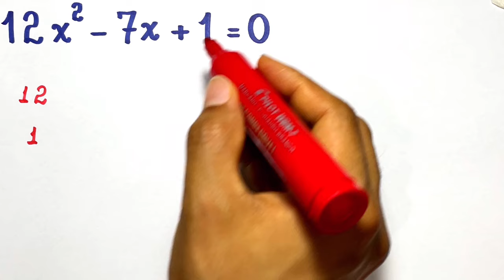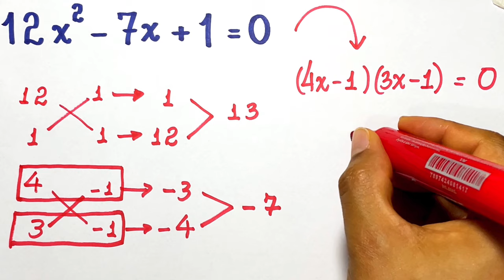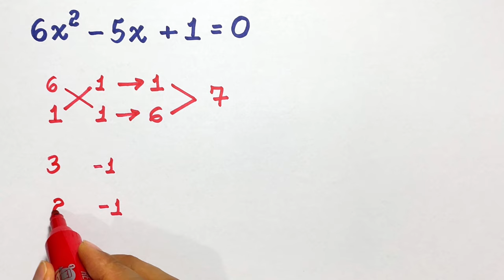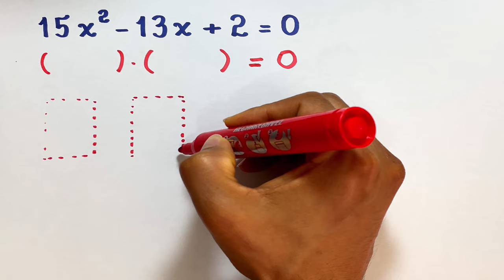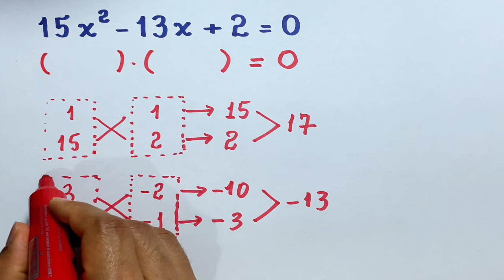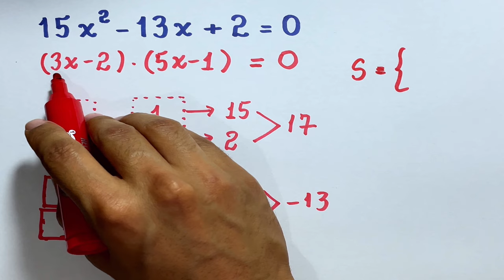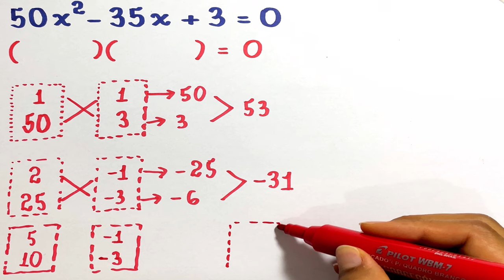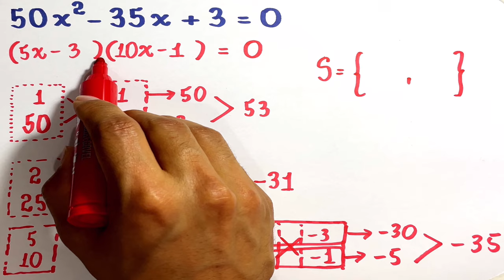TÉCNICA DE FATORAÇÃO USADA PARA RESOLVER EQUAÇÕES QUADRÁTICAS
Neste vídeo, apresento uma técnica de fatoração e mostro como utilizá-la para resolver algumas equações quadráticas.